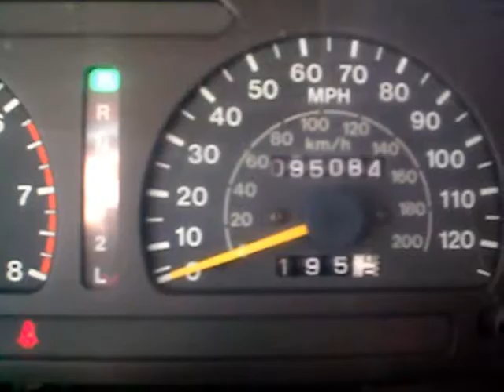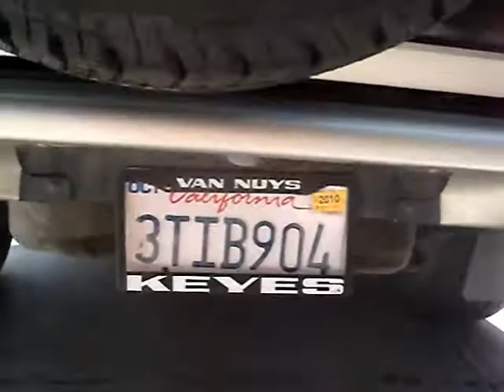1995 Isuzu Rodeo LS